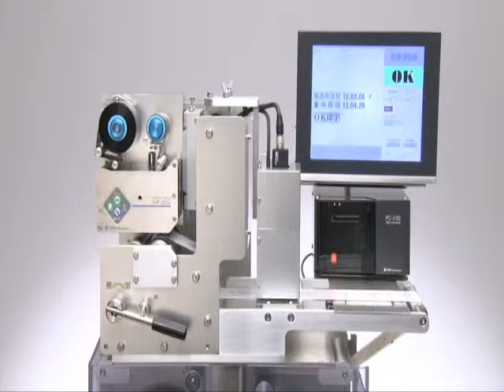탁상형 날인기EDM